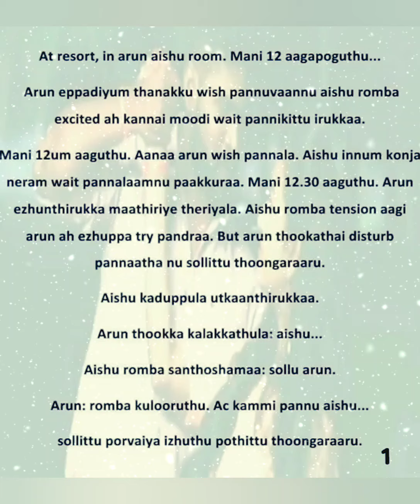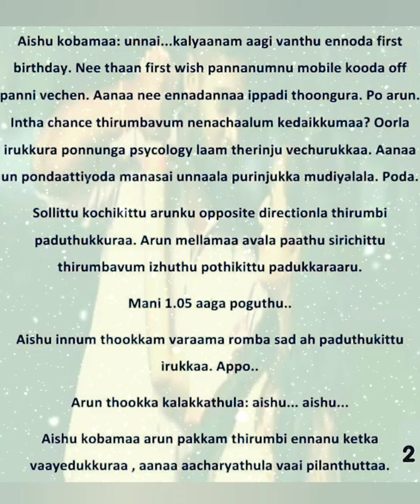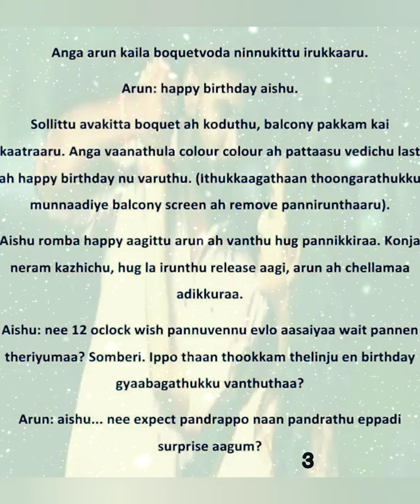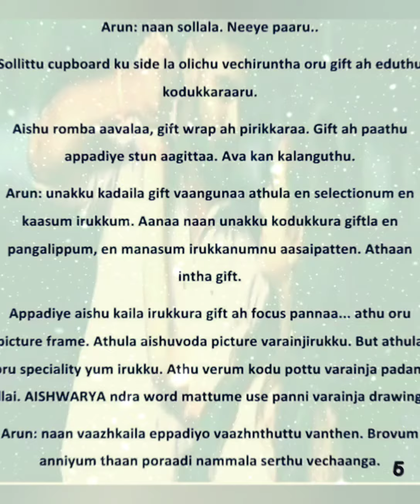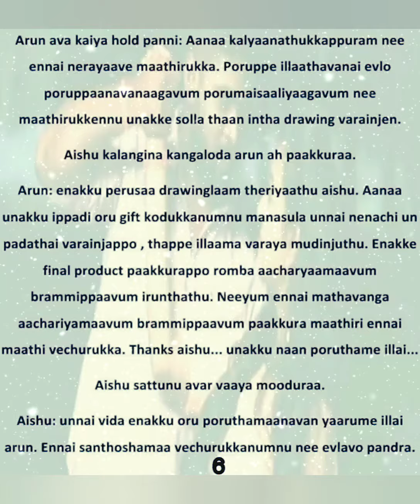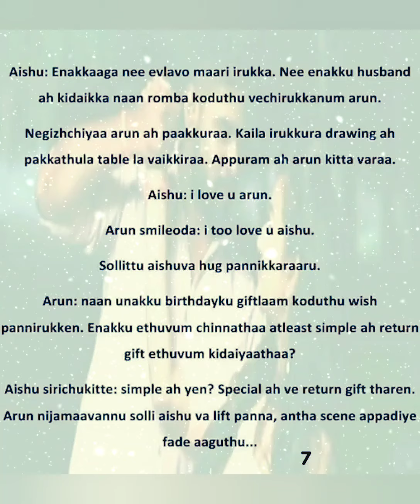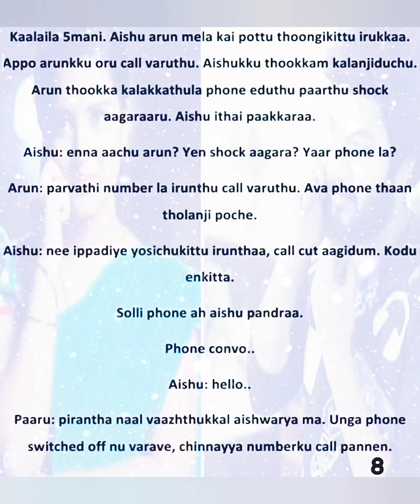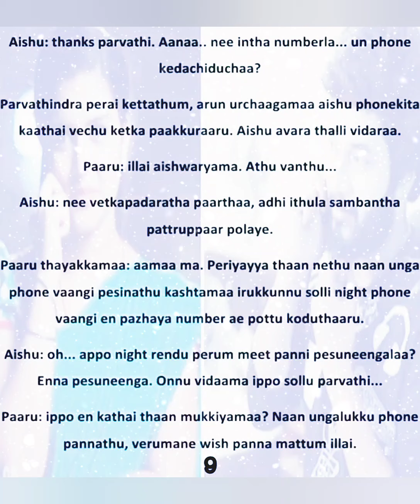Ninaivellaam neethaanae || Episode 36 || AP Tale Time || Shades of AP Kadhal